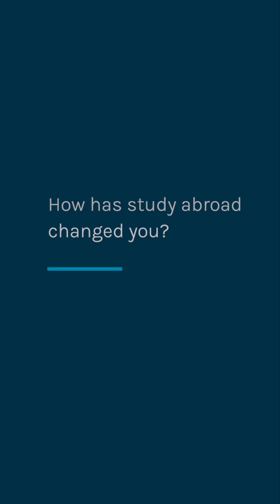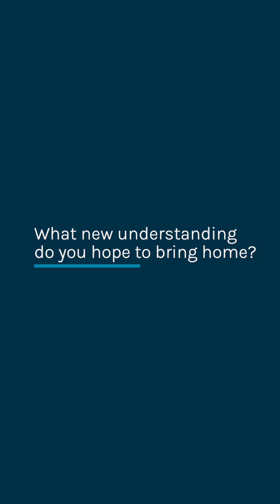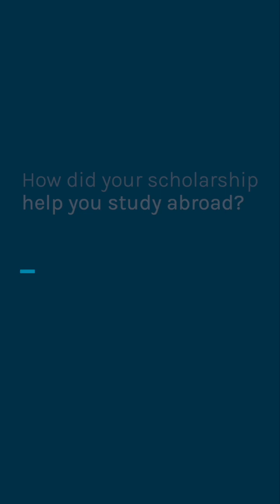Our Students Discuss The Impact of Study Abroad | IES Abroad's Day of Giving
At IES Abroad, we know study abroad. Every day we see how studying & interning abroad changes students' lives. As a not-for-profit organization that puts purpose before profit, we're proud of our legacy and leadership in the study abroad field.

Explore the world with us below!